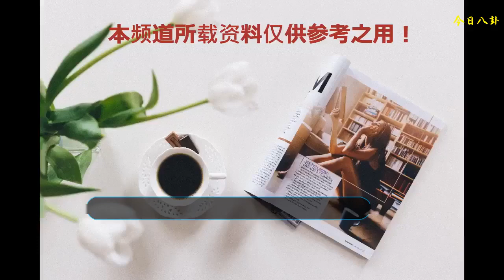北京奧運開幕式上的林妙可現狀，沒考上北影，還被噴是全班最丑的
林妙可在2008年8月8日晚，北京，鳥巢體育場演唱了《歌唱祖國》那個時候有40億觀眾觀看，一下知名度非常的高，后來又報道說甜美清澈的女聲，屬于另一個小姑娘。那個聲音的主人，是楊沛宜。
    2011年5月，林妙可參加一場活動，當時小小年紀看胸這么大，其實是為了效果，加了胸墊，跟她當時的年齡不符合，也比同齡人成熟很多，紛紛指責是媽媽炒作，招來一片惡評。
    2014年，林妙可出演了由中國音樂學院附中師生排演的演唱會版《悲慘世界》。
    林妙可拍廣告MV，感覺很可愛。
    林妙可網易連環畫。
    林妙可：1999年7月1日出生于北京市，去參加北影的面試，沒有通過，還特地發了微博說無緣北影了，網友都還在安慰她說努力就行了，就讀于南京藝術學院
    這是林妙可在南京藝術學院軍訓時候發的照片，你們還能認出來誰是林妙可嗎？網友：同學的顏值都高于林妙可，還被噴林妙可是全班最丑的。